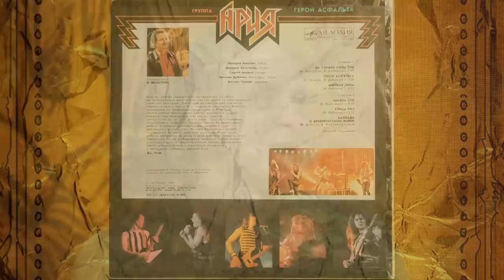АРИЯ: ЧЕРЕЗ ВСЕ ВРЕМЕНА | 1 серия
🔥История первых пяти лет группы АРИЯ: демо-записи, 4 альбома, первый клип «Позади Америка», пятилетний юбилей!

❓Почему песня «Жизнь задаром» не исполнялась вживую? Участвовал ли Максим Удалов в создании альбома «Игра с огнём», и что случилось с песнями Сергея Маврина?

Это и многое другое смотрите в 1 серии фильма «ЧЕРЕЗ ВСЕ ВРЕМЕНА»🤘🏽